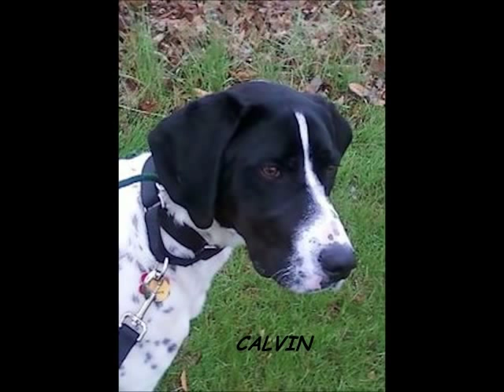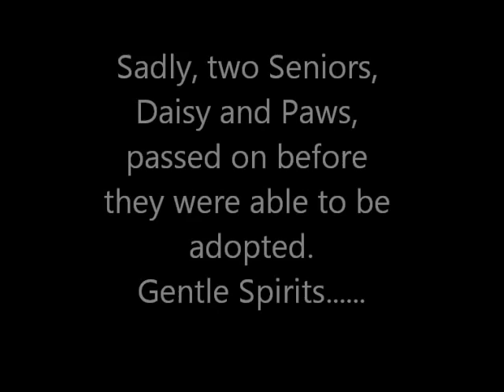GSP Rescue Class of 2011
Rescued dogs